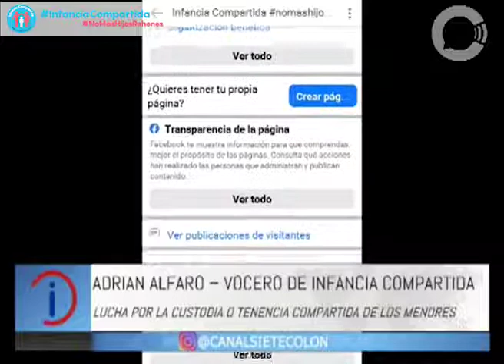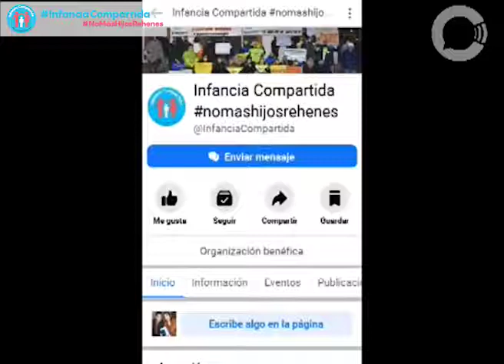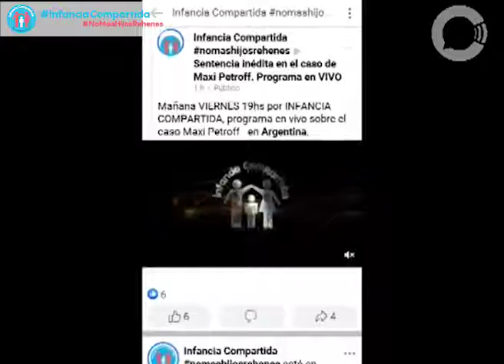Infancia Compartida & Canal 7 Colón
Por una cultura de la InfanciaCompartida